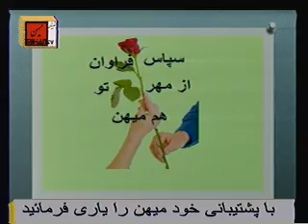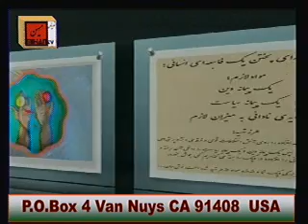از کشتن فرخی یزدی تا کشتار در شهر اشرف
سعید بهبهانی در برنامه روزانه خود در تلویزیون میهن